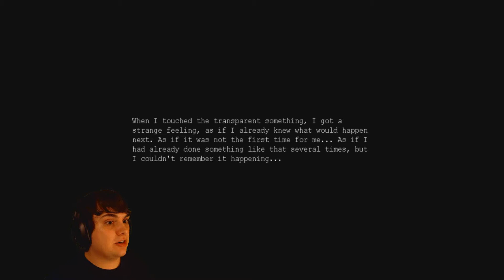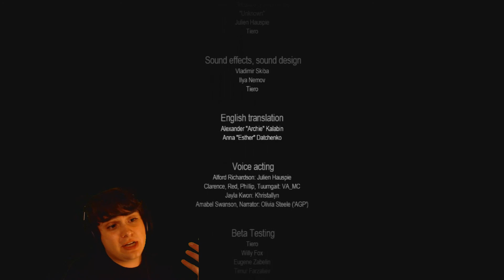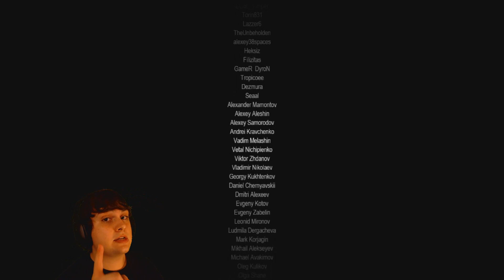Tuurngait's Wrath | Penumbra Necrologue | Final